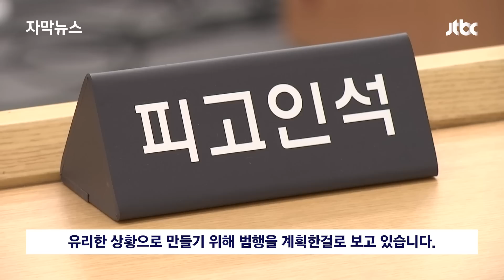[자막뉴스] 한순간 가해자 된 피해자, 검찰 넘겨진 사건에 충격 반전이 / JTBC News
대학 동기생에게 유사 강간을 당했다고 고소한 30대 여성이 허위 고소 혐의로 법정에 서게 됐습니다. 이 여성이 동기생의 DNA를 스스로 몰래 집어 넣고 성폭행을 당했다고 신고한 겁니다. 알고보니 이유가 있었습니다.